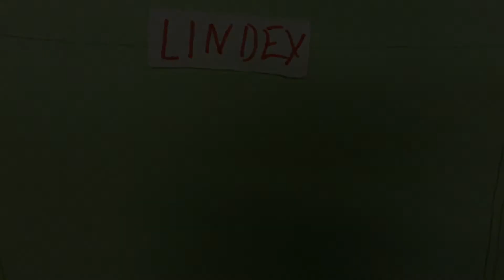Shoppingtjuven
Ni kommer att se en intressant berättelse i form av film som en grupp elever från årskurs 4 har skapat.
Gruppen har skrivit ett manus, författat och illustrerat en saga.
De har även animerat en film.
Snösätraskolan
I samarbete med Högdalen kulturskolan